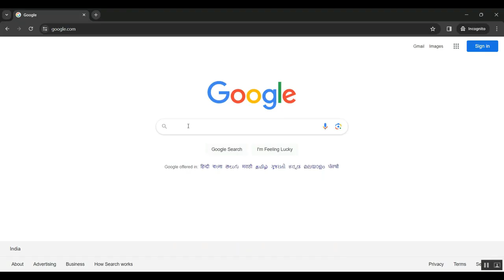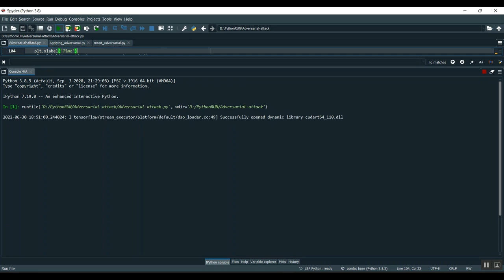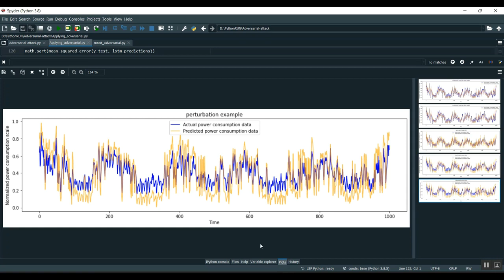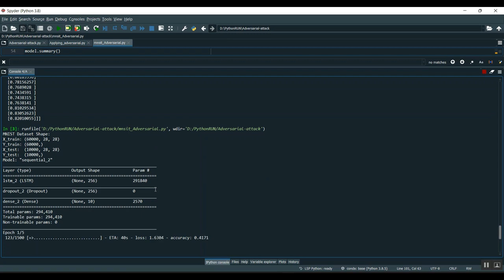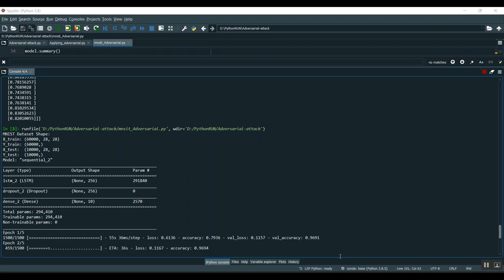Label Only Model Inversion Attacks Attack With the Least Information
IEEE PROJECTS 2024 TITLE LIST

* Complete Source Code
* Complete Documentation
* Complete Presentation Slides
* Flow Diagram
* Database File or Dataset
* Screenshots
* Execution Procedure
* Video Tutorials
* Supporting Softwares

Support Specialization
* 24/7 Support
* Ticketing System
* Voice Conference
* Video On Demand
* Remote Connectivity
* Document Customization